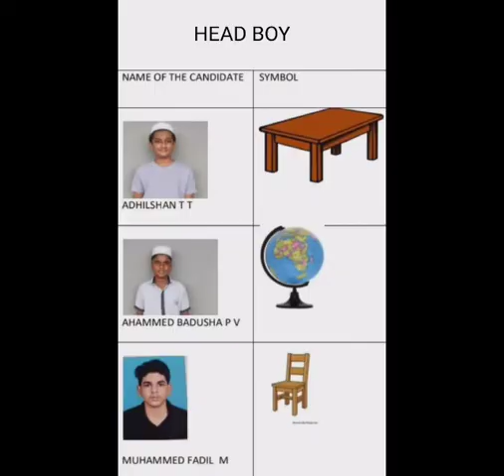School Parliament Election# Green Hill Public School Narikkuni #27/06/2022